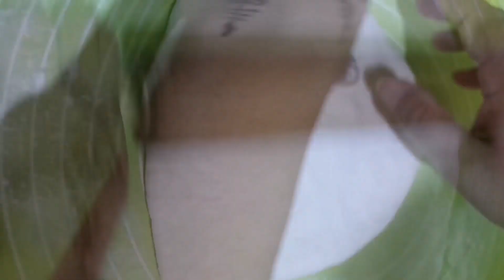Chicken Fajita Pizza Recipe | Thin Crust Pizza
Chicken fajita pizza is a super zesty and fun result of “mashing up” two of our favorite meals, chicken fajitas and pizza! Quick and easy to prepare using good quality ingredients.
There's so much flavor packed into this chicken fajita pizza, and the best part? You get lots of fresh, homemade flavor with just a few pantry staples.
Here is our full recipie from pizz dough to pizz sauce. Try this and share your experience with us in comments section.

Written Recipe :
Ingredients for Dough :
Add sugar & yeast in water & rest it for 10 minutes
Add salt & yeast mixture in flour & make dough.

Ingredients for Topping :
Chicken Boneless 300 gram
Mozzarella & cheddar cheese
As required
Black Olives 1/2 Cup
Add all the ingredients & cook as shown in the video.

 Ingredients for Pizza Sauce :
Tomato Chopped 2 Cups
Crushed Chilli 1 Tsp
Worcestershire Sauce 1 Tbs
Mix & Cook all ingredients to make thick sauce.
Prepare pizza bread, spread pizza sauce & topping& bake in preheated oven for 15 minutes at 200 °C.